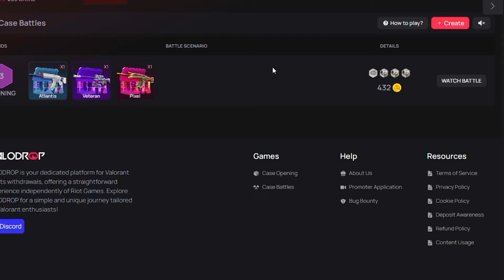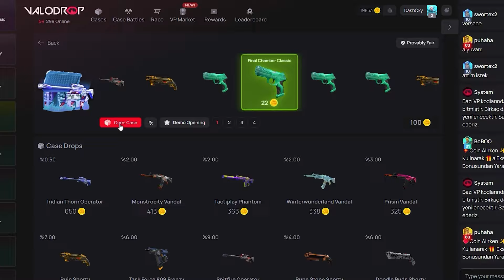SAKİN OL! VALORANT RAGE GEÇİRMEMEN İÇİN 7 TAKTİK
Kod:DASHOKY
Hesabınıza giriş yaptıktan sonra Rewards kısmından Redeem bölümüne yazılıyor.

Seveceğini Düşündüğüm Videolar ❤️;

Oyun İçi Ayarlarım;
1280x1024 5.4 çözünürlük